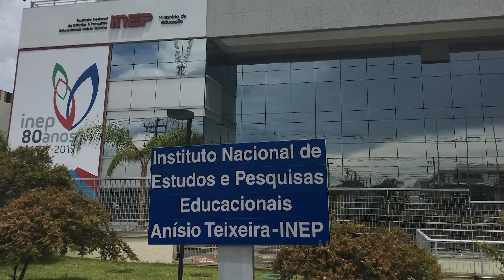Ministro da Educação será chamado pra prestar esclarecimentos na Câmara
O ministro da Educação, Milton Ribeiro, será chamado na câmara dos deputados para dar explicações sobre o Enem e a crise no Instituto Nacional de Estudos e Pesquisas Educacionais Anísio Teixeira, o “Inep”.